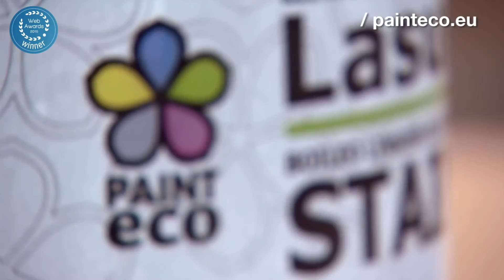Green paint, in every colour of the rainbow : PaintEco.eu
Video from: EUregistry
PaintEco produces child-safe paints based on linseed oil, the raw materials for which are sourced from local Latvian farmers.
Europe is their main market, so they chose .eu for their online identity. PaintEco.eu was nominated in and won the 2015 Web Award's Better World category.